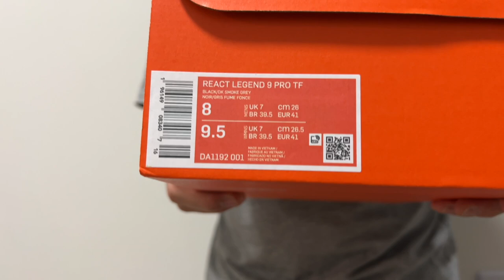나이키 로고 빼면 뭐가 좋지? [REACT LEGEND 9 PRO TF]